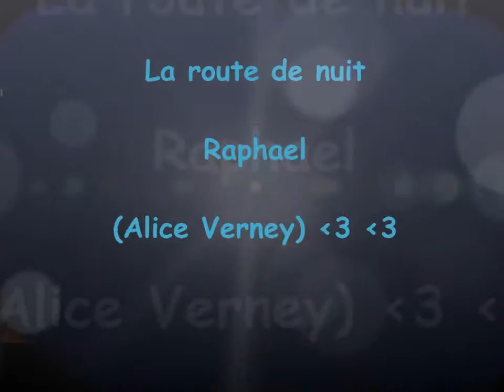La route de nuit - Raphael